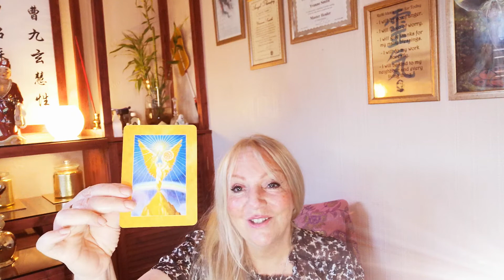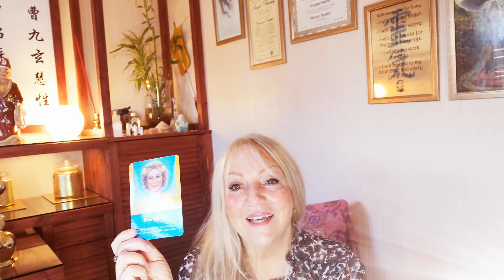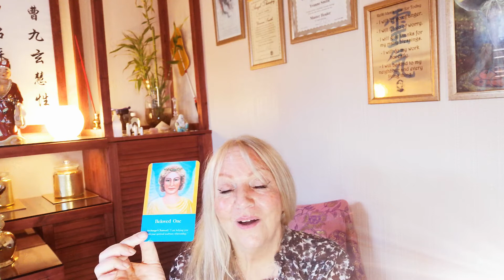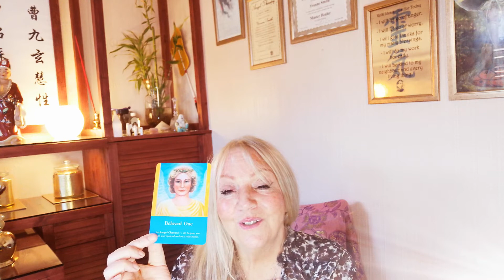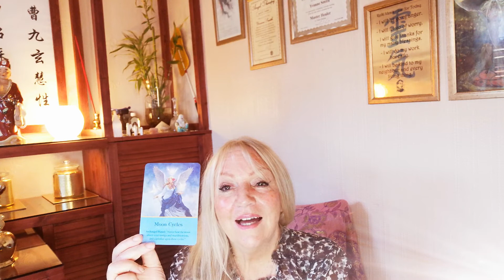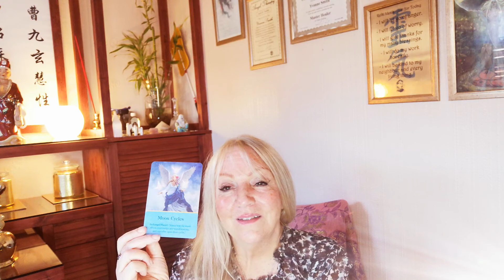Pick a Card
00:00 Pick a Card
01:30 Card 1
03:36 Card 2
05:15 Card 3